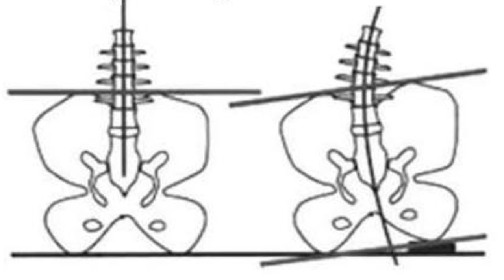6 Things INDIAN MEN should STOP doing!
Hey Guys welcome back to another video , In this video I will tell you about the daily habits that we guys are doing on daily basis and they are ruining our health and lifestyle.

*HAIR STYLING
1. Biotique Green apple Shampoo
2. Biotique Volumizing Shampoo for THIN HAIR
3. Hairdryer
4. HairWax
5. Hair Spray
6. Castor Oil

*CLOTHING
1.White Denims
2.Solid T-shirt
3.Black Sneakers
4.Chelsea Boots
5.Tassle Loafers
6.Denim Jacket